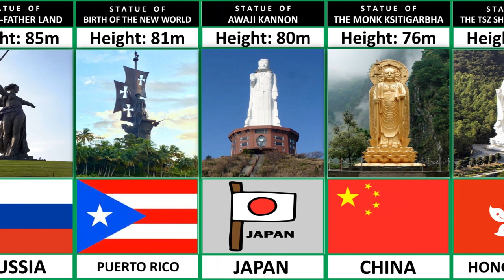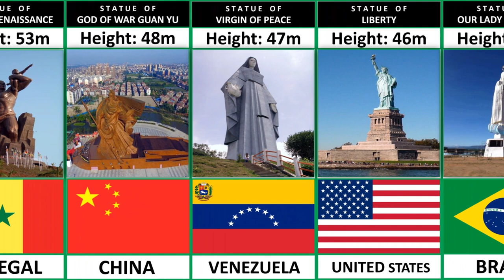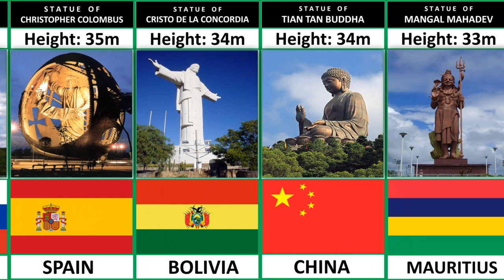List of monumental statues of the World in 2024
List of the highest statues in each country

Christ the redemeer

Forbidden city

Taj Mahal

Eiffel tower

Coliseum

Pyramids o Egypt

Manneken Pis

Temple of the emerald Buddha

Statues of the Easter island

Mount Rushmore

Bridge of Mostar

7 wonders of the world

Pyramid of Cheops

Garden of Babylonia

Statue of Zeus

Temple of Artemis

Mausoleum of Halicarnassus

Ushiku Daibutsu= USHIKU DAIBUTSU

Emperors Yan and Huang= EMPERORS YAN AND HUANG

Sendai Daikannon= SENDAI DAIKANNON

Guishan Guanyin= GUISHAN GUANYIN

Peter the Great= PETER THE GREAT

The legendary beauty of the Miao= THE LEGENDARY BEAUTY OF THE MIAO

Great Buddha of Liang Shan= GREAT BUDDHA OF LIANG SHAN

Kannon= KANNON

Statue of the Mother-Fatherland= MOTHER-FATHER LAND

Birth of the New World= BIRTH OF THE NEW WORLD

The statue of Kannon,Awaji Kannon= AWAJI KANNON

Statue of the monk Ksitigarbha, in the Jiuhua mountains= THE MONK KSITIGARBHA

Guanyin of the Tsz Shan Monastery= THE TSZ SHAN MONASTERY

Statue of Kannon, Kaga (Japan)= KANNON

The Confucius statue in Nishan (China)= CONFUCIUS

Leshan's Great Buddha, on Mount Emei, China= LESHAN GREAT BUDDHA

The statue of Guanyin in the Xiqiao Mountains (China)= GUANYIN IN THE XIQIAO MOUNTAINS

Statue of the Mother-Fatherland, Kiev (Ukraine)= THE MOTHER-FATHERLAND

The Guandi statue of Yuncheng (China)= THE GUANDI YUNCHENG

The Gautama statue of Lashaosi-Dafo= GAUTAMA

The Gautama statue of Luang-Pho (Thailand)=GAUTAMA

Statue of the God of the Sea, Chishan (China)= GOD OF THE SEA

Bouddha in Emei (Taiwan)= BOUDDHA IN EMNI

The statue of Guanyin of Da Nang (Vietnam)= SON TRA GUANYIN

Statue of Kannon, Aizuwakamatsu (Japan)=

The Tokyo Wan Kannon in Ftuttsu (Japan)= TOKYO WAN KANNON

Buddha of Bamiyan (Afghanistan)= BUDDHA OF BAMIYAN

Statue of Koxinga, Quanzhou (China)= KOXINGA

The statue of Kannon in Usami Dai (Japan)= KANNON IN USAMI DAI

The statue of Kannon of Shodoshima (Japan)= KANNON OF SHODOSHIMA

The Chimalli Warrior, in Chimalhuacan (Mexico)= CHIMALLI WARRIOR

The statuia Tineretului of straja (Romania)= TINERETULUI

Monument of the African Renaissance, Dakar (Senegal)= AFRICAN RENAISSANCE

The God of War Guan Yu in Jingzhou, China= GOD OF WAR GUAN YU

The Virgin of Peace, in Trujillo (Venezuela)= VIRGIN OF PEACE

Statue of Liberty of New York (USA)= LIBERTY

Our Lady of Fatima, in Crato (Brazil)= OUR LADY OF FATIMA

Kailashnath Mahadev, in Sanga (Nepal)= KAILASHNATH MAHADEV

Wat Pho Lying Buddha, Bangkok (Thailand)= WAT PHO LYING BUDDHA

God Murugan (Kârttikeya) in front of the caves of Batu (Malaysia)= GOD MURUGAN

Santa Rita, Santa Cruz (Brazil)= SANTA RITA

Statue of Thiruvalluvar, Kanyakumari (India)= THIRUVALLUAR

Buddha in Aluthgama (Sri Lanka)= BUDDHA IN ALUTHGAMA

Statue of God Shiva, Murudeshwar (India)= GOD SHIVA

Sentosa Merlion, Sentosa Island (Singapore)= SENTOSA MERLIN

Mao Zedong, a statue in Keifeng (China)= MAO ZEDONG

Monument to the defenders of the Soviet Arctic during the Great Patriotic War (Russia)=ARCTIC DEFENDERS

Christopher Colombus, Sevilla (Spain)= CHRISTOPHER COLOMBUS

Cristo de la Concordia, Cochabamba (Bolivie)= CRISTO DE LA CONCORDIA

Welcome to our latest video showcasing the most iconic and monumental statues from around the world in 2024! From towering sculptures to grand monuments, join us as we embark on a virtual tour to discover these breathtaking works of art and architecture.

In this video, we'll explore the history, significance, and unique features of each statue, providing you with an in-depth look at these awe-inspiring landmarks that have captured the hearts and minds of people worldwide.

Whether you're a history buff, an art enthusiast, or simply someone who appreciates the beauty of these colossal structures, this video is sure to captivate and inspire you. So sit back, relax, and let us take you on a journey to experience the grandeur of the world's most magnificent statues in 2024.